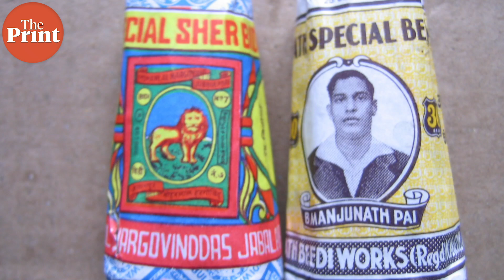E-cigarettes banned after Union Cabinet approves ordinance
The Narendra Modi government Wednesday banned the use, sale, manufacture, distribution and advertisement of e-cigarettes in India. The decision, announced by Union Ministers Prakash Javadekar and Nirmala Sitharaman at a press conference, was taken due to an alarming rise in vaping among the young population.